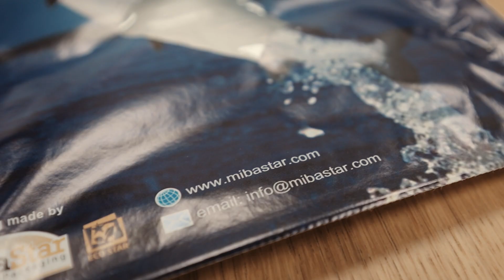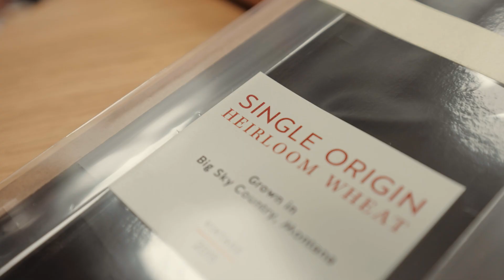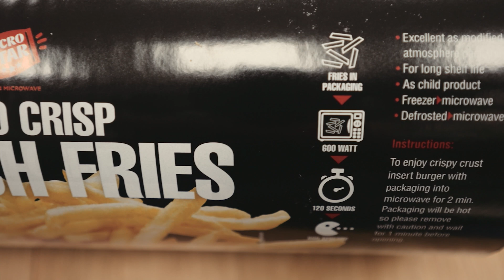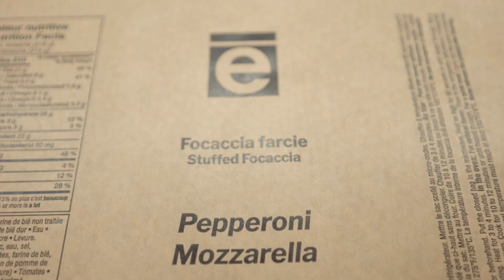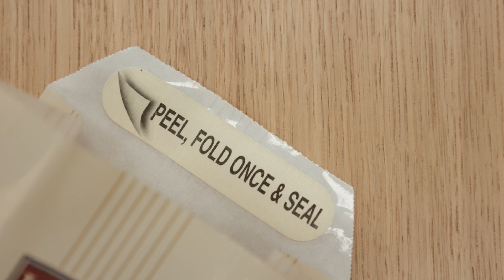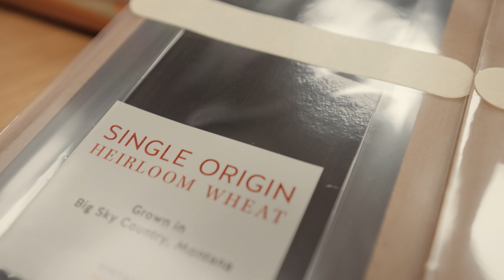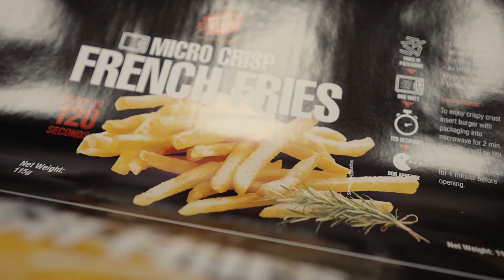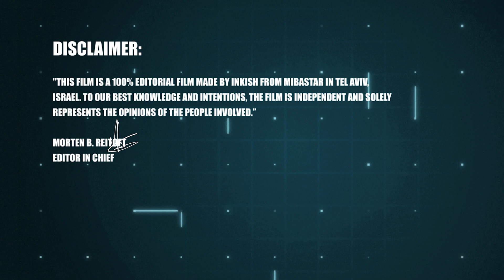Plastic Free Packaging made of Cellulose · Itzhak Yoffe · CEO · MibaStar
In a small company in the suburbs of TelAviv in Israel, you'll find a company called MibaStar. For years, the company has been researching and developing bread bags and food packaging materials that look and feel like plastic - but it's not. MibaStar, today part of the global packaging group PolyStar, has invented a product that has similar properties to the know mixed paper/plastic products used daily worldwide, but without the use of plastics. The journey has been quite interesting and with quite some a-ha experiences. Today CEO Itzhak Yoffe and his team can deliver finished products for bread, fish, and other products, and raw material for other printers to use. The story is amazing and shows how innovation and craftsmanship, hand in hand, can develop solutions to almost every problem defined! This is a very important step in the right direction - enjoy!